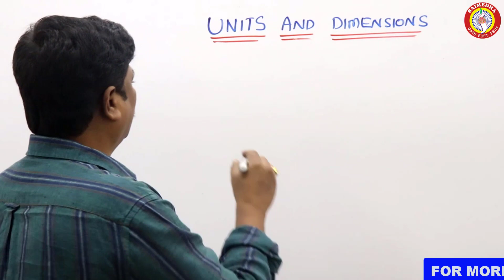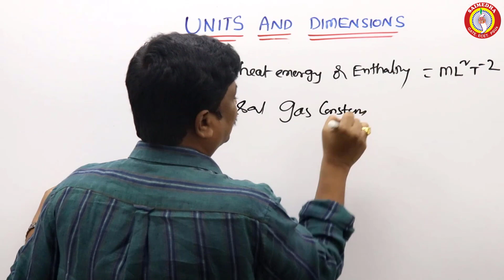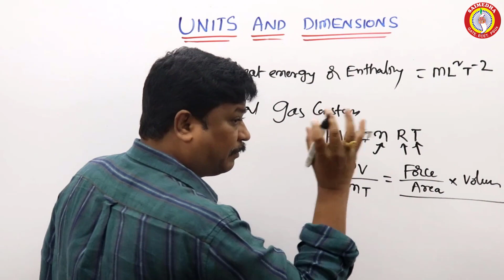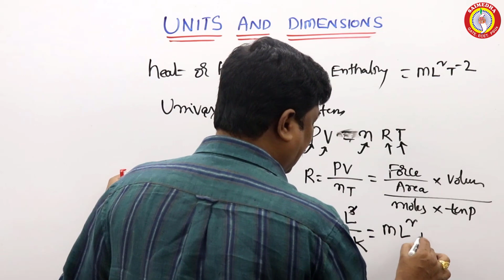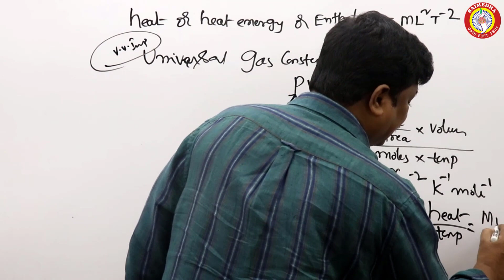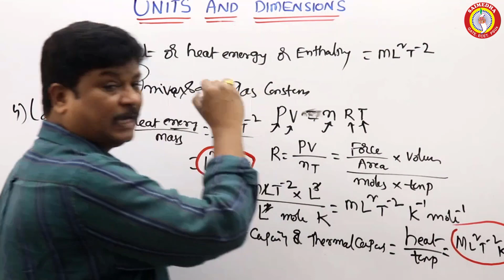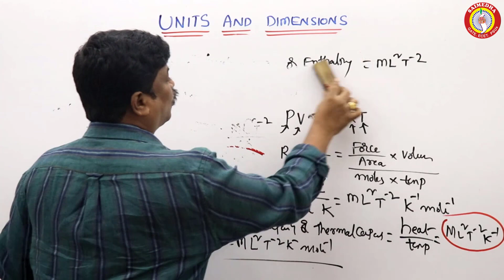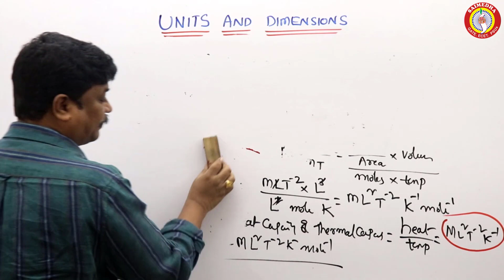ECET-PHYSICS II VIDEO-5 II UNITS AND DIMENSIONS II 9492737263 II SAIMEDHA